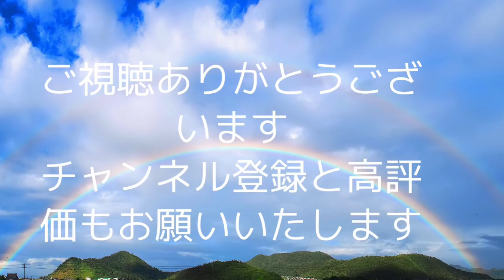火の言葉を語ろう I Will Speak The Fire Words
自作詩のポエトリーリーディングです。
字幕の設定をオンにすると日本語の字幕が出ます。

音素材は「DUST SOUNDS」様から頂戴しました。感謝申し上げます。

Reading my own poem, please watch this one!
Only Japanese, I'm so sorry.
English translation is on my website below;